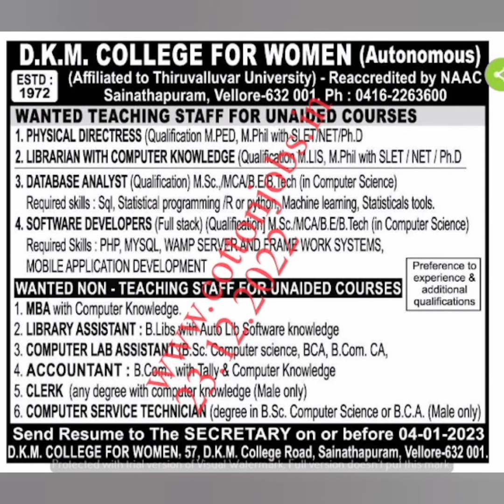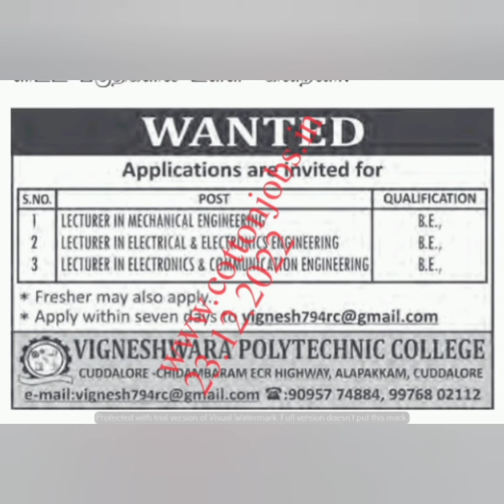தினத்தந்தி தினமலர் செய்தித்தாள் வேலை வாய்ப்பு